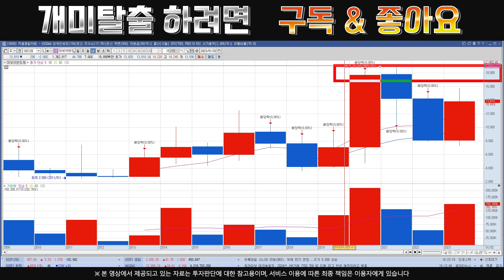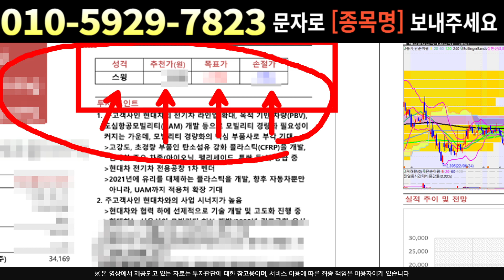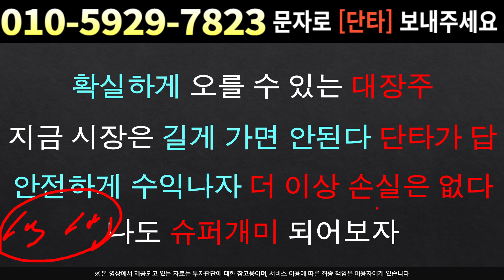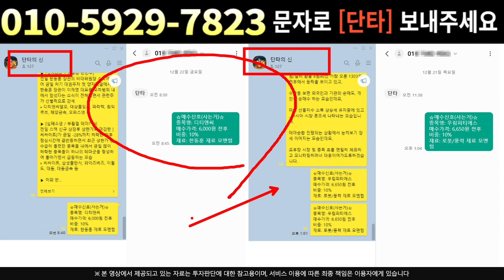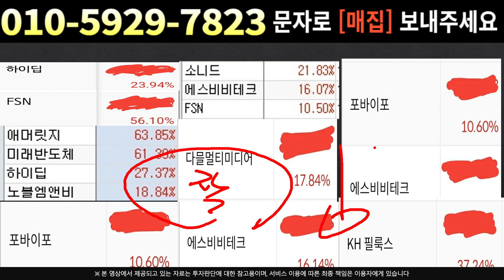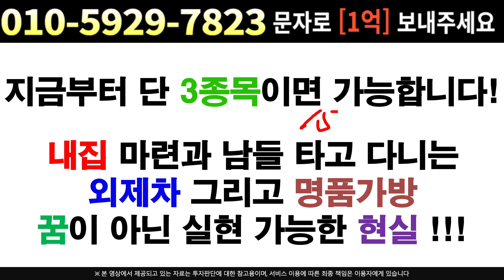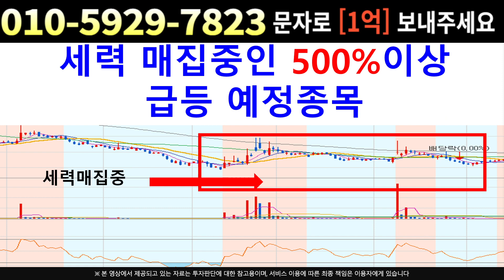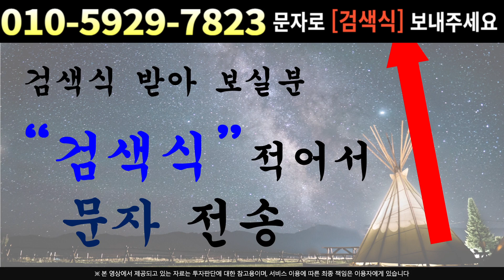[주식]어보브반도체 - 긴급진단 차트분석 주가전망 딱 여기까지 상승하고 뺍니다